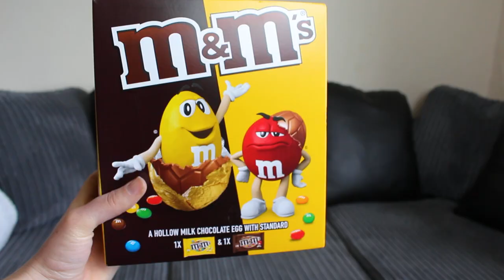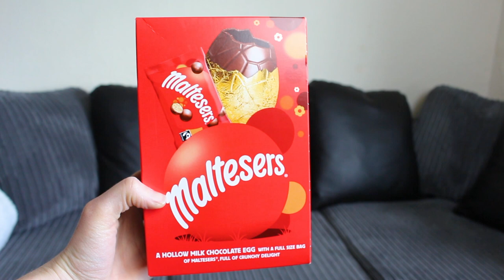Reazione alle UOVA di Pasqua Inglesi: SCIOCCATI!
Uova disgustose sono state provate in questo video.
Ogni nazione ha una cultura e tradizione diversa intorno alle festività. Oggi vedremo insieme a voi le tradizioni della cultura Inglese e quello che fanno a Pasqua.
La loro tradizione è rsicuramente diversa da quella italiana ma anche a livello di gusto del cioccolato!

Pasqua migliore in Italia o in Inghilterra?